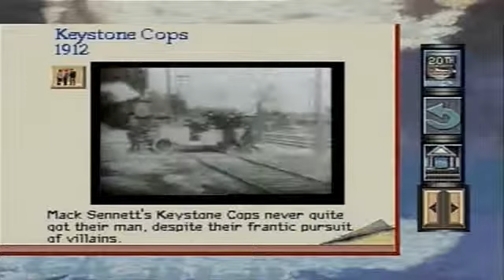20th Century Video Almanac